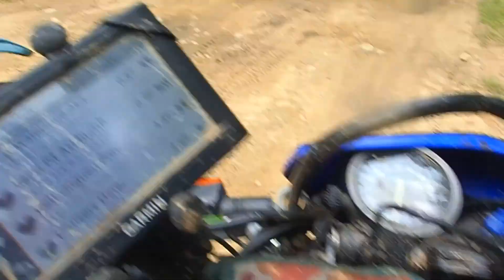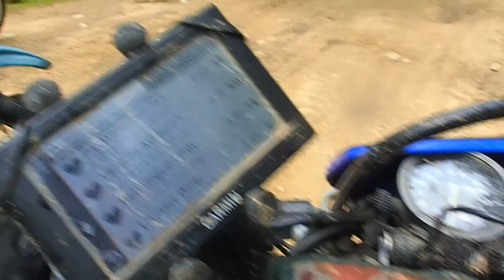8/23/2018 Midstate Trail w/Nelson, Ken and John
P8210930 T